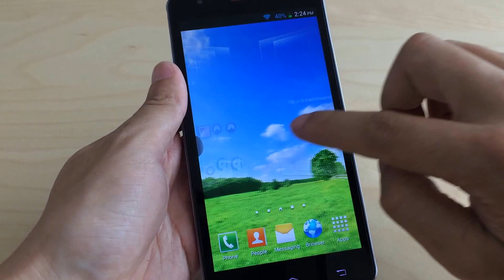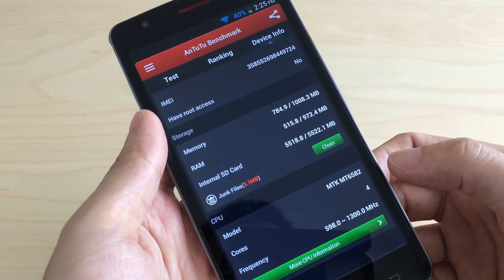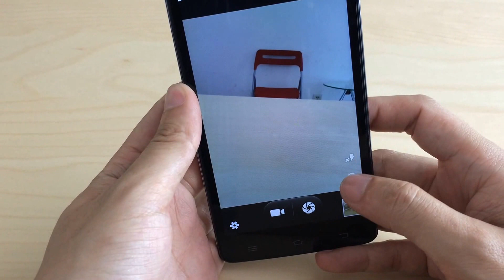Elephone P7 Blade Andorid Phone Hands on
Elephone P7 Blade details include a 5.5-inch qHD display, 8 mega-pixel main camera, 1GB RAM, WCDMA 850/2100mHz and quad-core MT6582 processor.